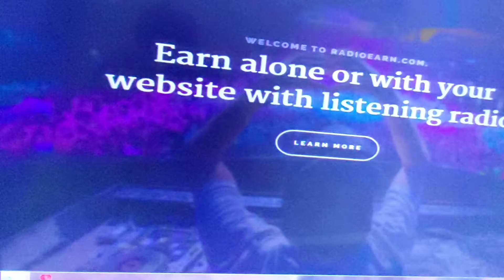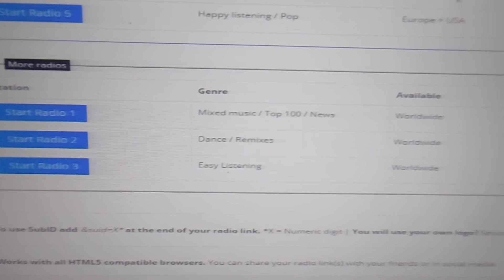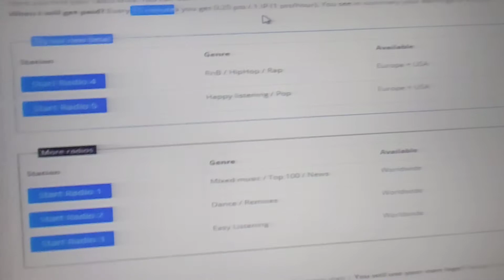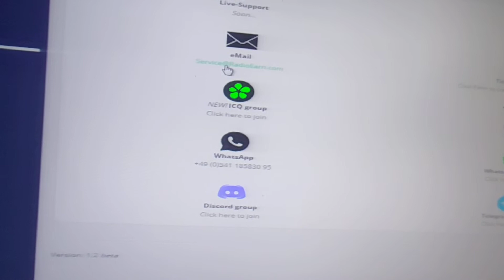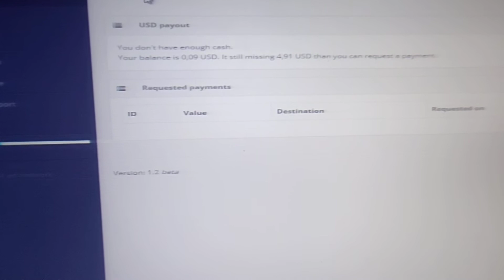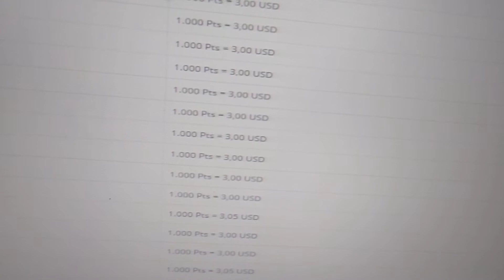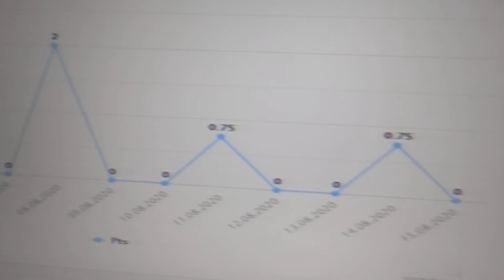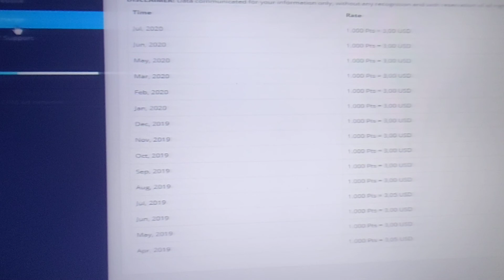Radioearn Review $3 EVERY 1HOUR HONEST?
Want To Earn $500 Per Day On Your Computer or Phone?

Imagine earning $5230 plus per day with an ROI of 233%

Step by Step Training - It’s Ethical, Real, Easy to Follow & Do-Able!
● Could you use $200 Today? Step by Step Instructions...
● Copy My System & Pocket $100’s Cash Daily!
● Easy Work at Home - Get Paid Cash Daily

check out my free course, you make good income just for $37

Suffering for Herpes? What have it case you? Don't you Need a help?
Check on Herpes Terminator Forever, take action now
Clink now New Herpes Eraser

please! follow me for more update